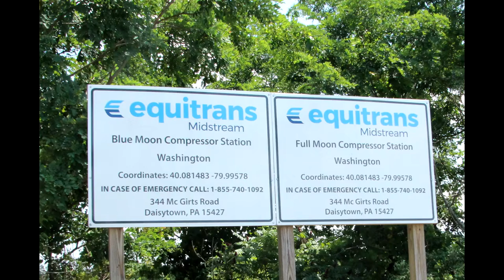Equitrans Midstream Blue Moon & Full Moon Compressor Stations, Washington County, PA (July 2021)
Equitrans Midstream
Blue Moon & Full Moon Compressor Stations
Daisytown, Washington County, PA
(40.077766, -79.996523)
Filmed 7/26/2021